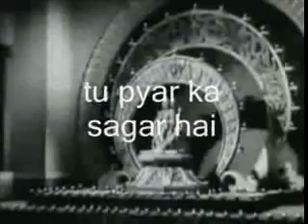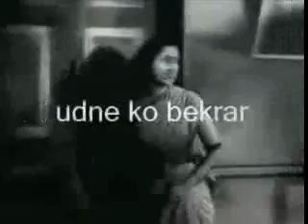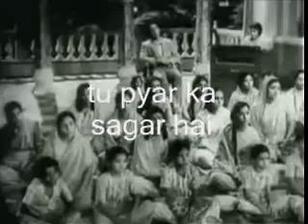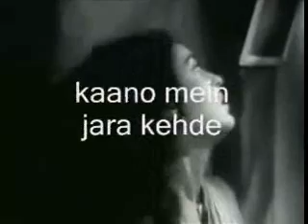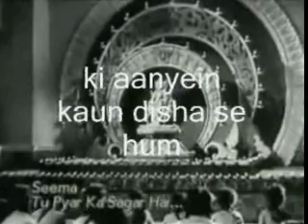Tu Pyar Ka Sagar Hai-Instrumental & Lyrics-Seema